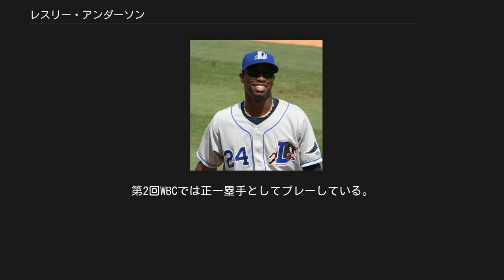レスリー・アンダーソン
ガナデロス・デ・カマグエイの選手
レオン・ブラボーズの選手
レスリー・アンダーソン・ステフェス（Leslie Anderson Stephes, 1982年3月30日 - ）は、キューバ共和国カマグエイ州カマグエイ出身の野球選手（外野手、一塁手）。
左投左打。
 キューバの名門体育大学であるマニュエル・ファハルド国立体育大学を卒業。
 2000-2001シーズンから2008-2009シーズンまでキューバ国内リーグ（セリエ・ナシオナル・デ・ベイスボル）のガナデロス・デ・カマグエイに所属し、計9シーズンで864試合に出場。
また、2002年8月の第1回世界大学野球選手権大会では外野手のベストナインとなる。
2006年3月の第1回WBC・2009年3月の第2回WBCのキューバ代表に選出される。
同年9月にキューバから亡命し、メキシコで居住権を得る。
 AAA級ダーラム時代（2010年） 2010年4月13日にMLBのタンパベイ・レイズと4年総額172万5000ドルの契約を結ぶ。
 2011年2月に戦力外となり、マイナー契約に切り替えられた。
2011年はAAA級ダーラム・ブルズに定着し、121試合で打率.277・13本塁打・65打点・OPS.727を記録した。
 その後も引き続きダーラムでプレーした。
2012年は116試合で打率.309（インターナショナルリーグ3位）・14本塁打・56打点・OPS.805。
2013年は119試合で打率.292・14本塁打・74打点・OPS.832で、MLBへ昇格できず、出場機会を求めて12月28日にNPB巨人と契約する。
 2014年開幕戦の阪神タイガース戦で7番左翼手で先発し、リリーフの鶴直人から来日初本塁打。
4月26日の広島戦で球団第79代4番打者に座り、初回に内野ゴロの間に打点、5回に適時内野安打、7回にはダメ押し本塁打など4打点。
5月13日の東京ヤクルトスワローズ戦で走塁の際に右大腿二頭筋に軽い肉離れを起こし、翌日出場選手登録を抹消された。
後に復帰するが8月6日には左ひじ関節炎で二度目の登録抹消。
9月15日に復帰後は、5番スタメンの同月26日の横浜DeNAベイスターズ戦で井納翔一からダメ押し2ランを打ち優勝が決まる。
87試合で規定未到達、15本塁打、50打点、打率.319。
阪神とのCSでは16打数7安打の打率.438。
オフに左肘のクリーニング手術を行う。
 2015年は83試合に出場、オフに年俸500万円ダウンで契約更改する。
 2016年は春季キャンプ中に左肘に違和感を訴え、2月23日に関節鏡視下形成手術を行い、5月下旬に3試合出場したのみで、シーズン終了後自由契約となる。
 2017年はメキシカンリーグのレオン・ブラボーズと契約したが、5月29日に解雇となる。
 2018年は所属球団なく、2019年-2020年シーズンからキューバ国内リーグ・セリエ・ナシオナル・デ・ベイスボルのガナデロス・デ・カマグエイに復帰。
 広角に打ち分ける事が出来る左の中距離打者。
高い身体能力を備えた外野手であり、外野3ポジションに加えて一塁手もこなせる（ただし、レイズ傘下では外野は両翼のみで中堅手は守っていない）。
第2回WBCでは正一塁手としてプレーしている。
 NPB NPB 国際大会